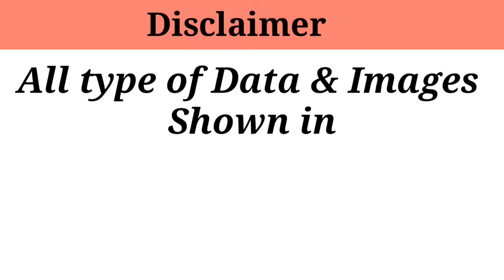Yul Edochie Lifestyle Biography by @MycelebCafe 2021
yul edochie lifestyle and biography by Myceleb cafe 2021

COPYRIGHT LAWS AND PROPOSALS: Act of 4 February 1994 on Copyright and Related Rights This video is fair use under U.S. copyright law because it is noncommercial and transformative in nature, uses no more of the original than necessary, and has no negative effect on the market for the original work. Note: All the Photos usage in videos are taken from Google Image search by using advanced image search option. Usage rights: "free to use, share and modify . Grateful to Google for the information. There is never a need to strike a video down when you can get it removed within the same day and keep the channel and yourself happy.